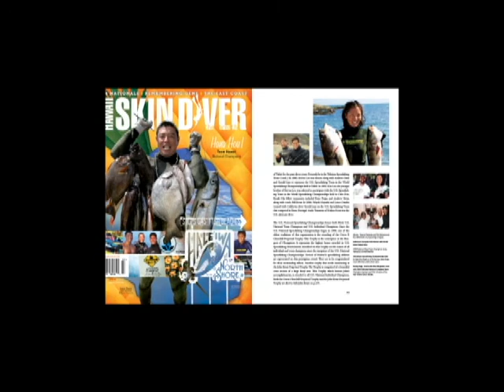The Evolution of Freediving and History of Spearfishing in Hawai'i by Sonny Tanabe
In his second book, The Evolution of Freediving, Sonny Tanabe has created a definitive text for the sport. Fueled by a lifelong love affair with the ocean, this compilation of stunning photography, historic lore and modern information is sure to fascinate. With passionate detail, The Evolution of Freediving presents the art of apnea and spearfishing in concise and intriguing fashion. This book traces both the advances in dive equipment as well as the progression of the spearfisherman--from explorer to hunter to the current evolution as steward of the sea.